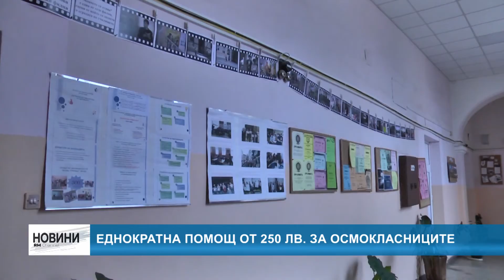RM TV: Еднократна помощ от 250 лв. за осмокласниците